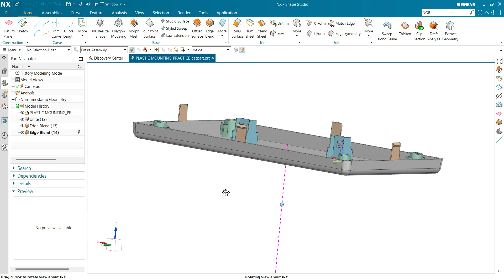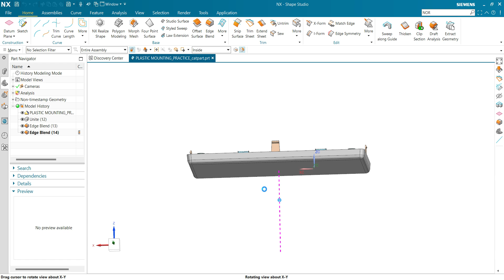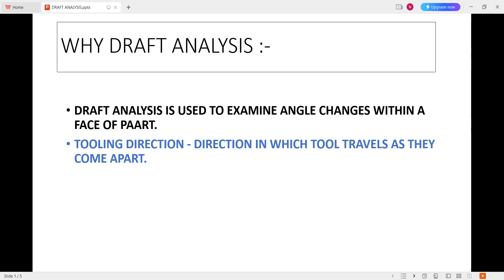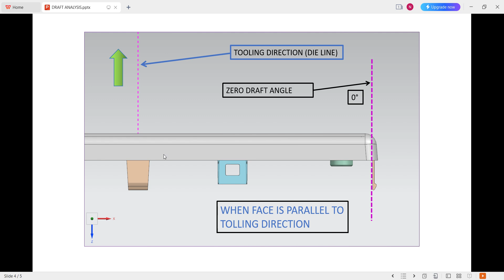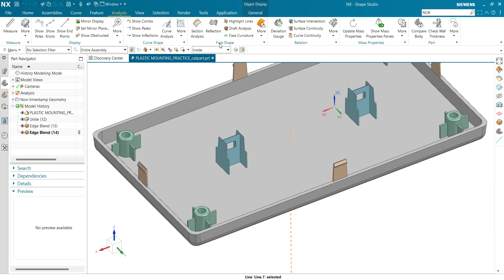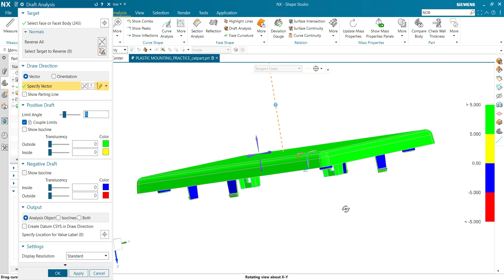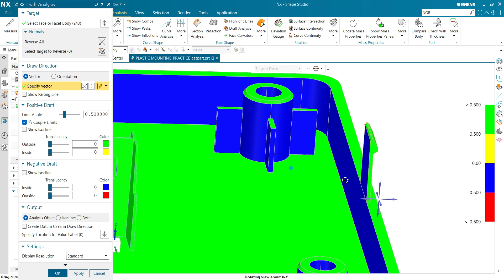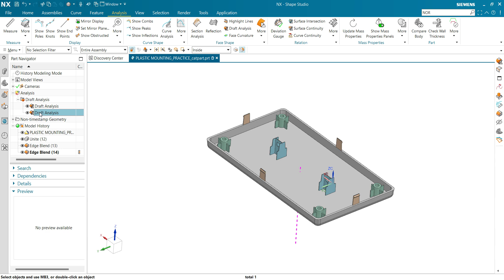Siemens NX Draft Analysis Tutorial: Master Mold Design & Simulation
Welcome to our latest Siemens NX tutorial! In this video, we'll guide you through the process of performing draft analysis in Siemens NX, a crucial technique for evaluating and ensuring the manufacturability of your designs.

In This Video:

Introduction to Draft Analysis: Understand what draft analysis is and why it's essential in the design and manufacturing process.
Setting Up Your Model: Learn how to prepare your CAD model for draft analysis to ensure accurate results.
Performing Draft Analysis: Follow a step-by-step demonstration of how to use Siemens NX's draft analysis tools to evaluate your model.
Interpreting Results: Discover how to interpret the analysis results and make necessary adjustments to improve your design.
Best Practices: Tips and tricks for optimizing your draft angles and ensuring a smooth manufacturing process.
Whether you're new to Siemens NX or looking to refine your skills, this tutorial will provide you with the knowledge and tools needed to effectively perform draft analysis on your models.

how to do draft analysis in Siemens NX !

Timestamps:
00:00 - Introduction
01:15 - WHY DRAFT ANALYSIS & TOOLING DIRECTION BASICS
04:10 - Performing Draft Analysis
05:00 - Interpreting Results
07:35 - Best Practices
08:00 - Conclusion and Next Steps

IN THIS VIDEO YOU HAVE LEARNED HOW TO DO DRAFT ANALYSIS IN SIEMENS NX 2307 | NEW SIEMENS NX TUTORIAL | PLASTIC DESIGN GUIDE LINE.